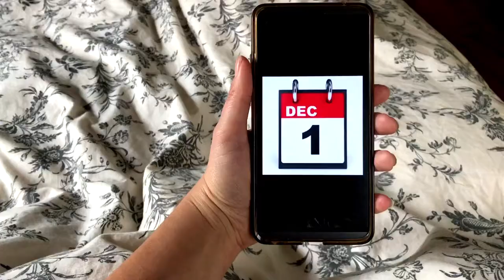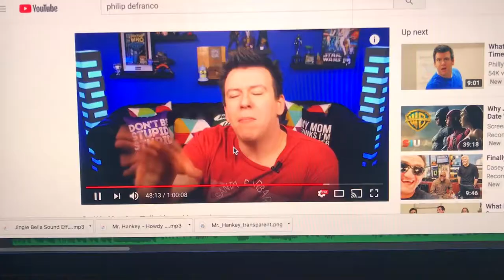Christmas PJ Party! (by myself) // vlogmas ep. 1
I live in my Mazda5 and am driving all over the U.S. and Canada, filming all of my adventures using my iPhone! Expand for info:

xoxo